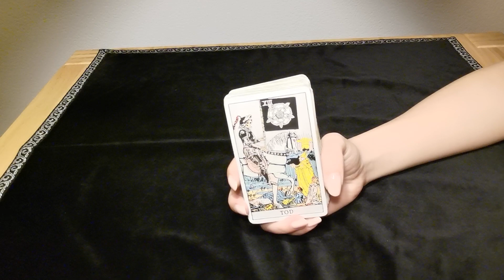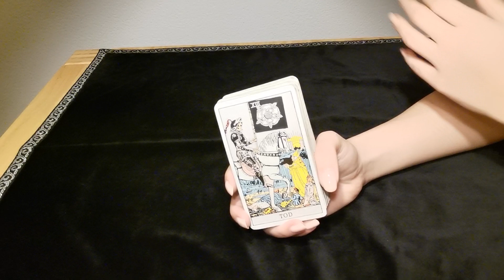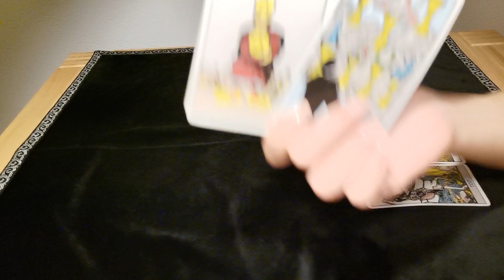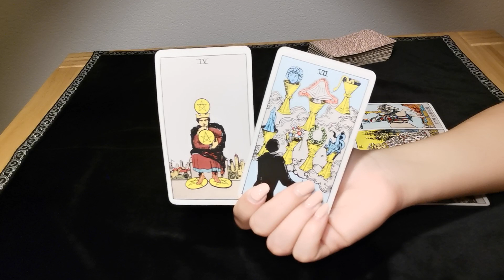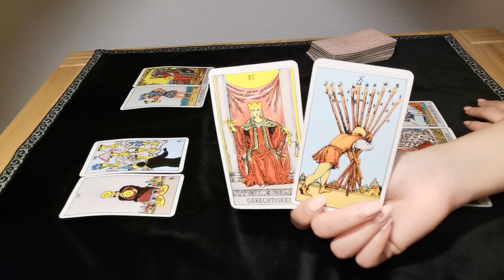WIDDER - BESCHÜTZERINSTINKTE ❤️ (15.-16. JANUAR)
Tarot-Legungen dienen nur zu Unterhaltungszwecken und sollten niemals an die Stelle von psychologischen, medizinischen, rechtlichen oder finanziellen Dienstleistungen treten. Inbal übernimmt keine Haftung oder Verantwortung für Handlungen, die ein Kunde/Zuschauer vornimmt.